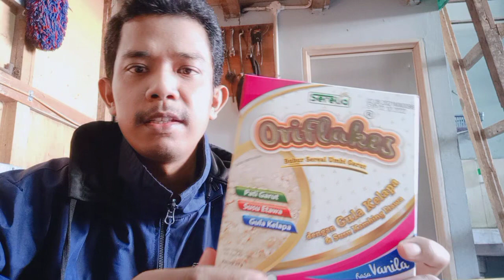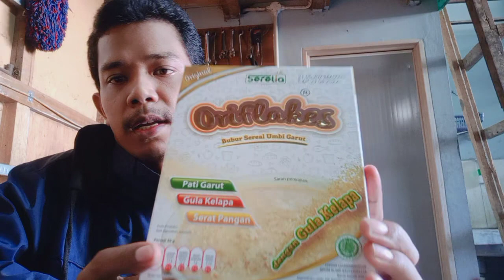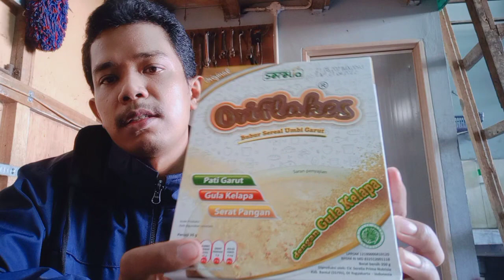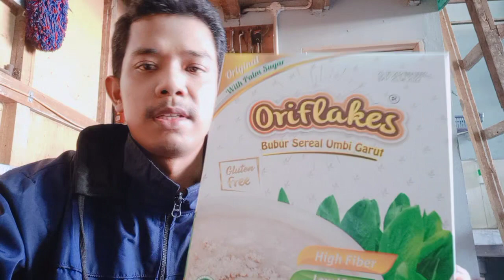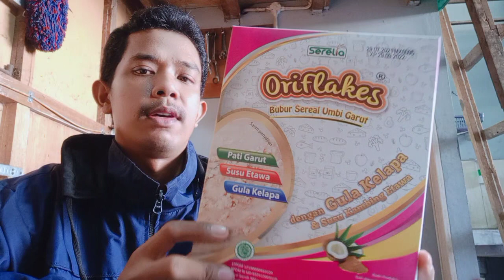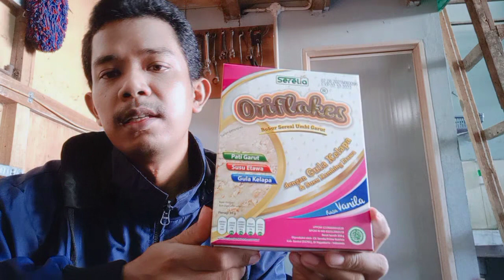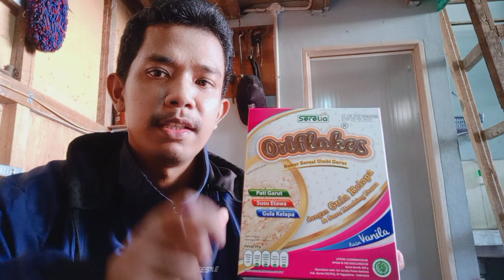Bubur Instan Umbi Garut Bisa meredakan Asam Lambung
Ready Oriflakes Sereal Bubur Instan Umbi Garut
Rasa Original dengan gula kelapa
Rasa Vanilla dengan gula kelapa plus susu etawa

350gram Rp 65.000
900gram Rp 150.000
Gratis ongkir tiap Order 2 kotak 350gram atau 1 kotak 900gram untuk jawa dan bali

Lazada Asro Shop
900 gram Original Gula Kelapa